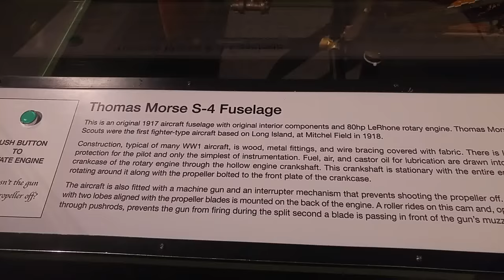Thomas Morse S4C Scout with machine gun - The Cradle of Aviation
The Thomas Morse was the best fighter plane produced in America during World War One. Dubbed the "Tommy", it is essentially an American copy of the British Sopwith Camel.
During 1918 "Tommies" were used as advanced trainers at almost every pursuit flying school in the U.S.